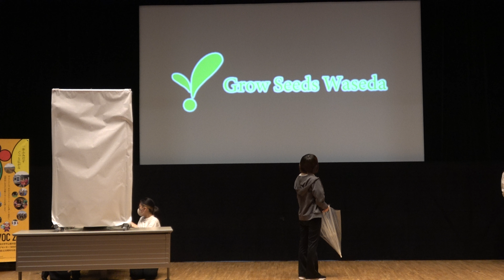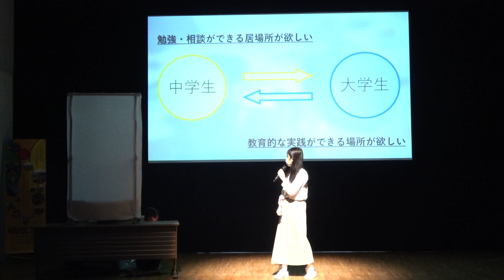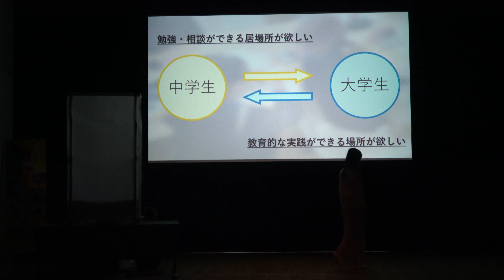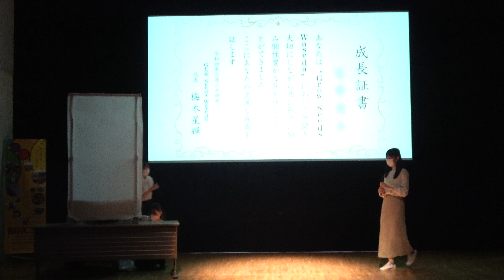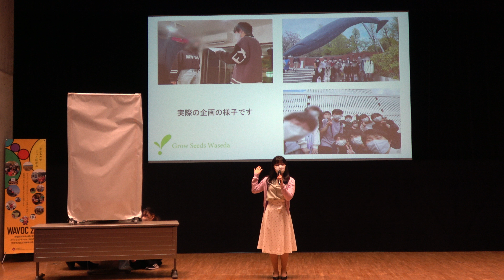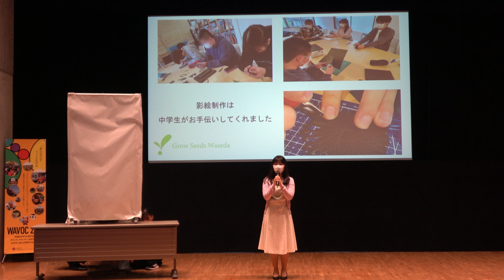WAVOC20周年記念 ボランティアプレゼンコンテスト2022 第3位「Grow Seeds Waseda」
WAVOCが毎年開催しているボランティアプレゼンコンテストにて、2022年の第3位に輝いたGrow Seeds Wasedaの本選発表の様子です。